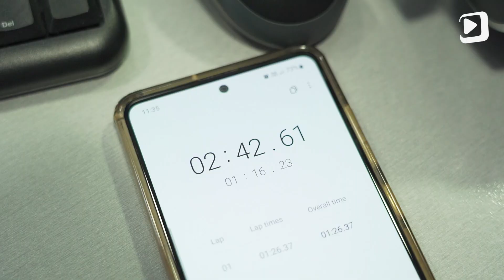Antenin EKSEJTLON. Smo že dovolj dobri za EXATLON in Dominikansko republiko?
Antenina BELA ekipa se je še drugič letos preizkusila v malo drugačnem EXATLONU. Ping pong žogico so s slamicami vodili po narisani pogi, če je šla čez črto so se morali vrniti na začetek. Ob koncu pa se je zgodil EKSEJTLON - treba je bilo na dušek popiti ledeno mrzlo mineralno vodo.

Kako jim je šlo, preveri v videu.

Tekmovat sta prišli tudi izpadli tekmovalki Exatlona;  Pika Miškulin in Kaja Bajda.